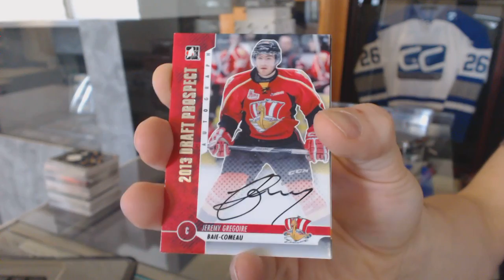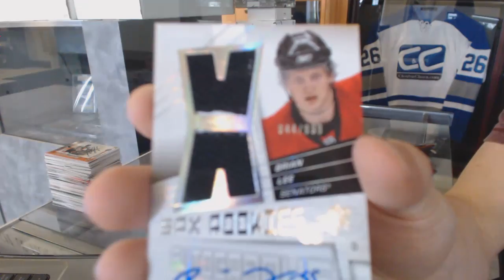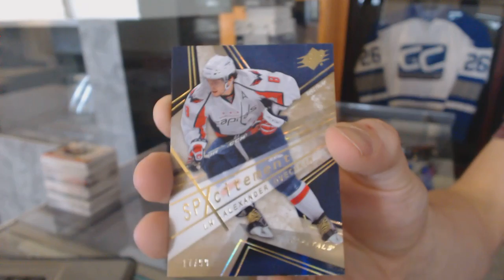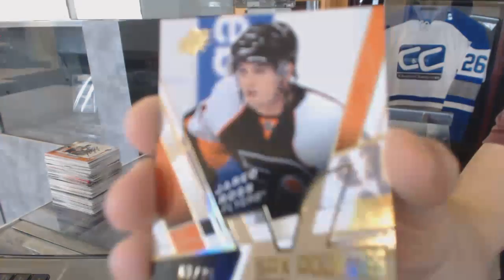12-13 ITG Draft Prospects & 08-09 UD SPx Hockey Box Break - C&C GB #6059